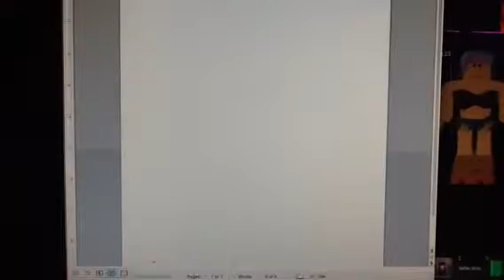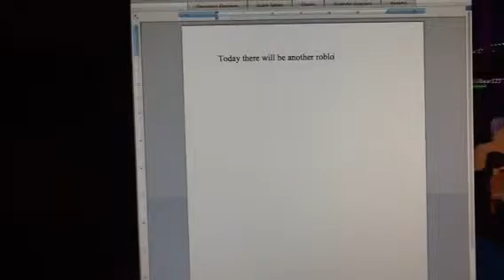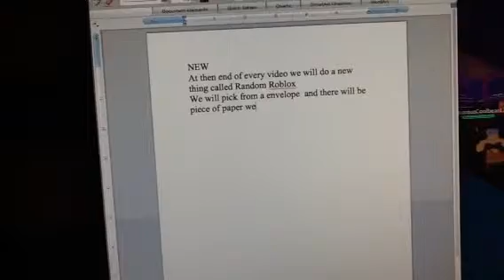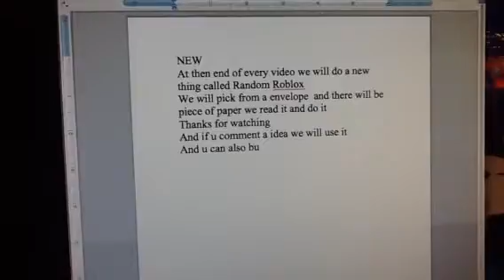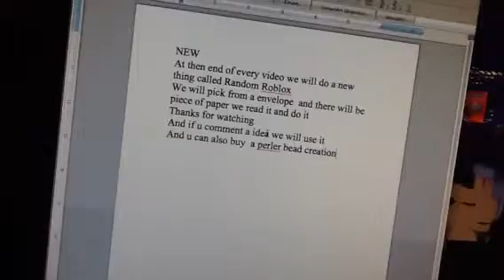Roblox music video NEW IDEA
There is a new ending for roblox video